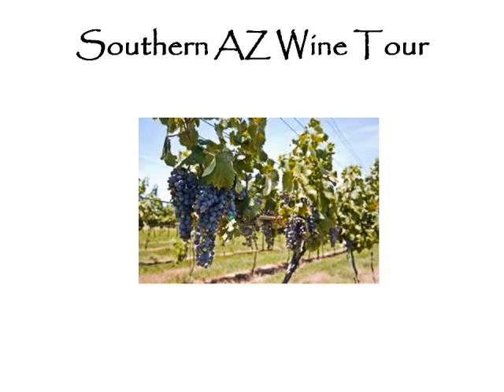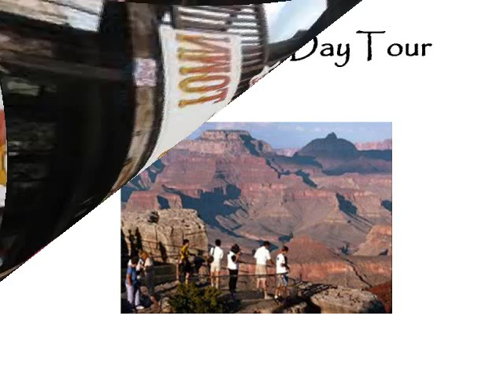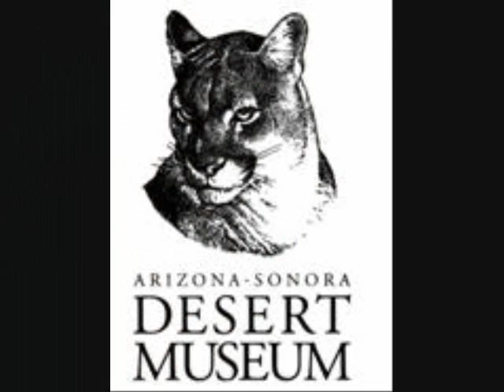Arizona Day Trips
Enjoy our day bus tours throughout Arizona.